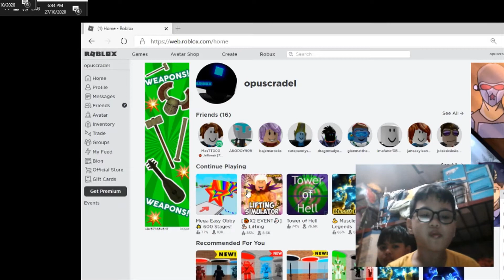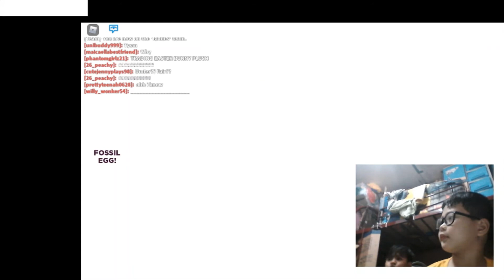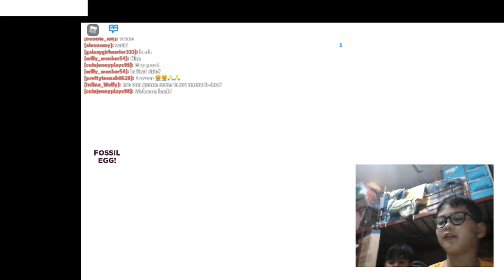my first trial :)